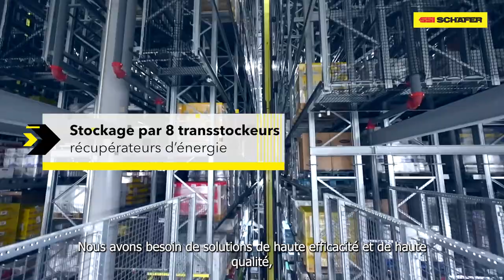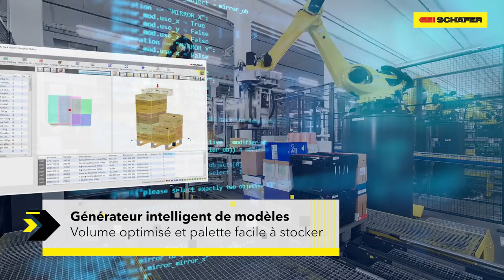Palettisation et manutention automatisées chez Asko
Un entrepôt logistique durable à la pointe de l’automatisation et la robotisation, c’est possible – Découvrez l’installation d’Asko !

DESCRIPTION 💬

Le distributeur agroalimentaire Asko (Norvège) a souhaité anticiper ses projections de croissance en se dotant d’un nouvel entrepôt automatisé entre 80 et 90%.

Pour Asko, l’automatisation logistique était un investissement primordial sur l’avenir.

Leur entrepôt logistique est divisé en deux zones de température : ambiante et réfrigérée jusqu’à -28°C.

Dès la réception, les palettes sont transportées vers une zone de stockage avec 8 transstockeurs – environ 25 000 emplacements de palettes optimisés sur toute la hauteur de l’entrepôt.

Les palettes sont ensuite transportées vers les robots de dépalettisation qui dépalettisent couche par couche.

Un autre robot industriel est chargé de la mise sur plateau de chaque colis alimentaire.

Chaque commande est séquencée pour être palettisée par des robots industriels.

La palettisation est optimisée par le logiciel logistique Wamas et son module de générateur de modèle de palette.

Pour les surgelés : 2 transstockeurs stockent les palettes et les colis sont dépalettisés manuellement sur des postes ergonomiques conçus pour faciliter le travail dans le froid.

Les colis sont ensuite stockés et séquencés dans le système de stockage par navette shuttle : SSI Flexi.

Un ascenseur relie tous les niveaux des navettes shuttle jusqu’au convoyeur des robots de palettisation.

Asko très conscient de son impact sur l’environnement utilise déjà des principes de récupération d’énergie dans son entrepôt logistique et souhaite utiliser 100% d’énergie renouvelable et neutre d’ici à 2036 !
QUI SOMMES-NOUS ? 👋

Depuis plus de 80 ans, SSI SCHÄFER développe sa gamme de solutions logistiques manuelles et automatisées pour vous faire gagner en performance dans vos processus de stockage et de préparation de commandes.

📍 En France, SSI SCHÄFER vous offre son expertise en tant que concepteur de systèmes logistiques et éditeur de sa propre suite logicielle WMS / WCS.